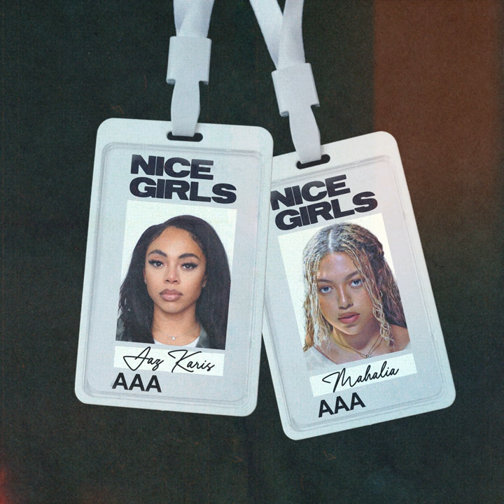NICE GIRLS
NICE GIRLS · Jaz Karis · Mahalia

Main  Artist: Jaz Karis
Main  Artist: Mahalia
Producer: LOCKNKEY
Music  Publisher: Wil Brookhart (ASCAP)
Music  Publisher: Concord Publishing
Music  Publisher: Kobalt
Music  Publisher: PRS
Lyricist: Jasmin Winifred
Lyricist: Mahalia Burkmar
Lyricist: Moses Elias
Lyricist: Robert Sewell
Lyricist: Waverly
Lyricist: Kadeem Tyrell Graham
Music  Publisher: Edgar Etienne, Position Music and Perfect Songs Publishing (BMI)
Music  Publisher: SONGTRUST BLVD (BMI)